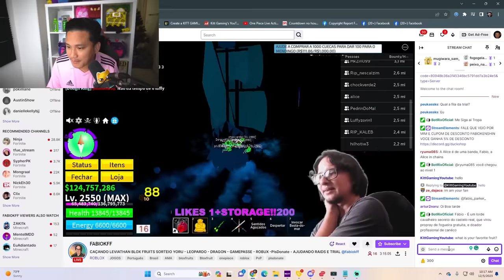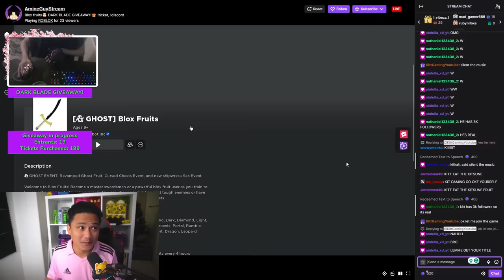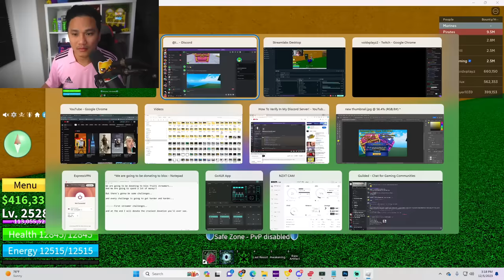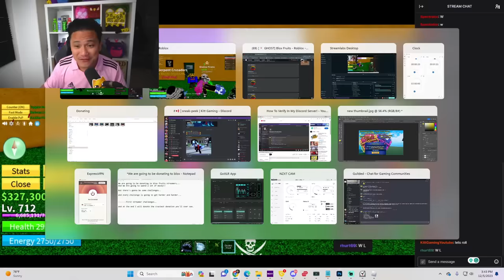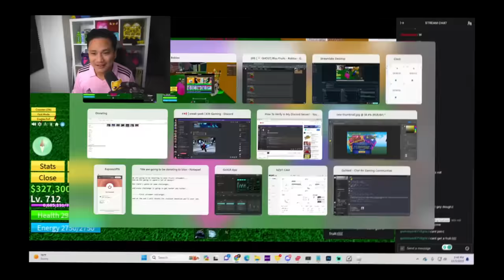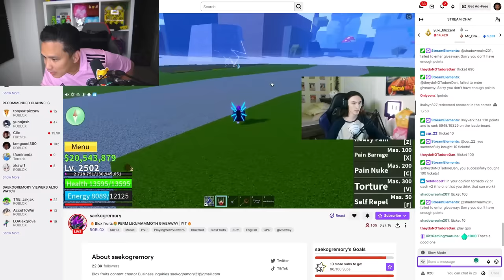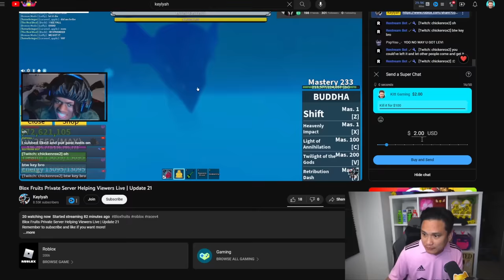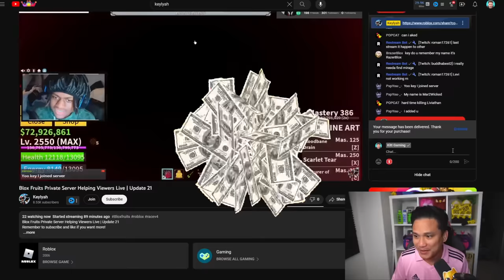I Donated Streamers Their DREAM PERM FRUIT In Blox Fruits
We are donating to blox fruits streamers for Christmas!